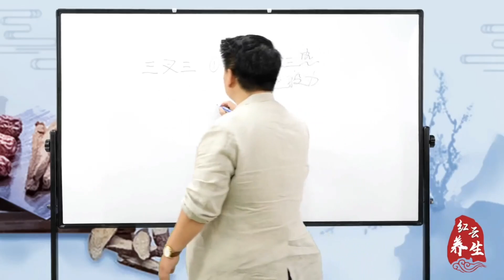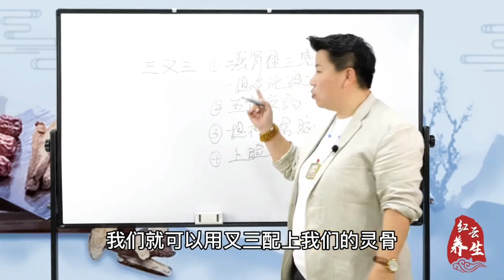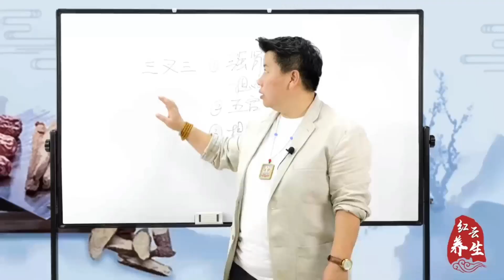强肾理三焦、提高免疫力，中医针灸“三叉三穴”的神奇不止这些！